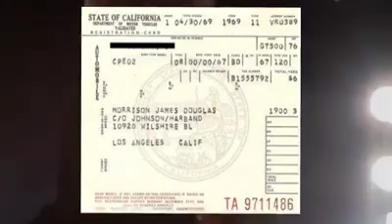Jim Morrison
the Doors and Jim.